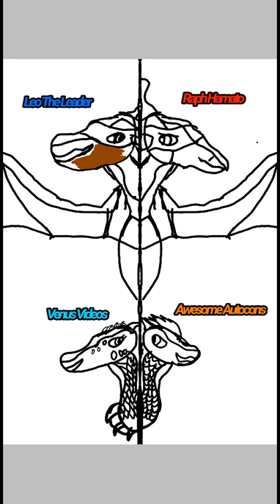Turning my top Supporters into Dragonets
So you all are probably wondering where the hell I've been for the past week and a half, well I've been on vacation and at marching band camp as we all know I play trumpet and this whole Marching band process is really important for me so I may not be able to upload for a while but I will do a live stream once I hit 100 subs and yeah thats all for now.

Time took: 2 weeks
Song and artist: Ocean eyes by Billie Ellish